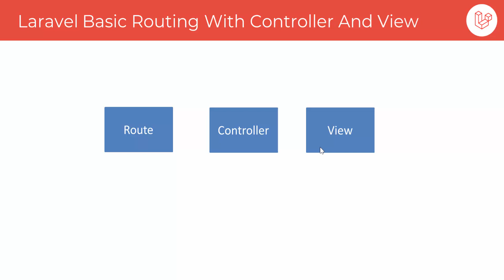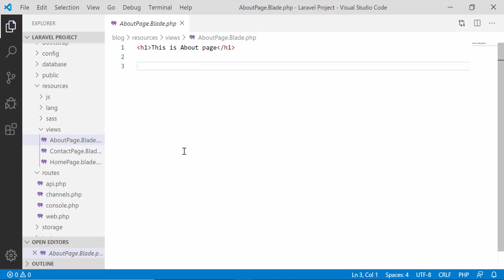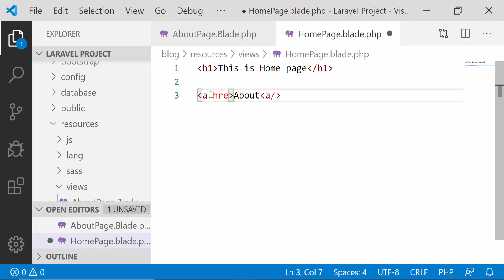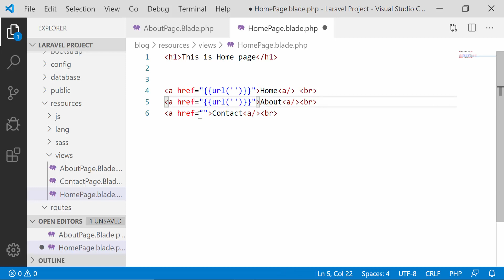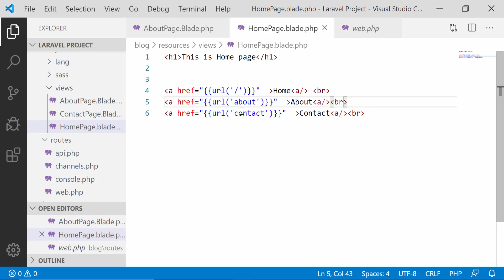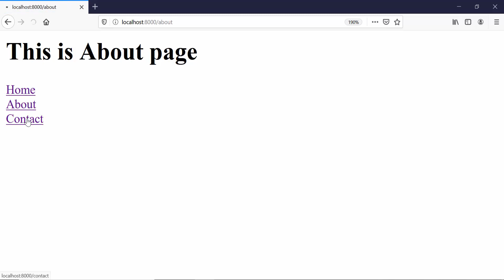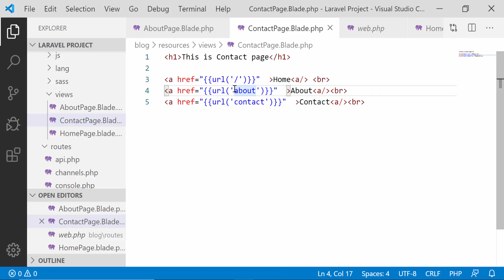Laravel Tutorial Bangla | Routing With href Link Part 11